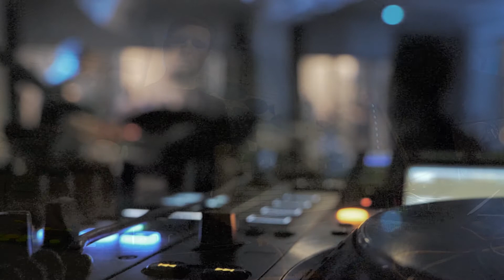Side Note SL: arch series BNJMN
Side Note SL is a documentary video series exploring the different facets of the Sweat Lodge artists' lives and its events.

The second episode features a 30 minutes extract from BNJMN's Live performance at the arch concert series in Berlin. At each event three live acts transmit their personal take on post-club ambience, experimental, minimalist and avant-garde music.

Drawing from his prolific back catalogue, including tracks from the ‘Pyrrhic’ Cassette on Tiercel, plus new unreleased tracks, the British artist’s show at arch 0.1 set the tone perfectly. Washes of synth arpeggios, plunging sub-bass and live electric guitar loops made for a spellbinding live performance.

Life on Small Planets arch 001 curated album: archbln.bandcamp.com

Credits:
Original Music Performed Live by BNJMN at Prince Charles Berlin 19.08.20
Additional Camera: Paul Gredig
Assistant: Michael Zysk
Mastering by Mathias Schober Studios
Video Post Production: Eliza Roguska
Event Production: Sweat Lodge Agency, Inland/Ed Davenport, Mathias Schober
Media Partner: Inverted Audio